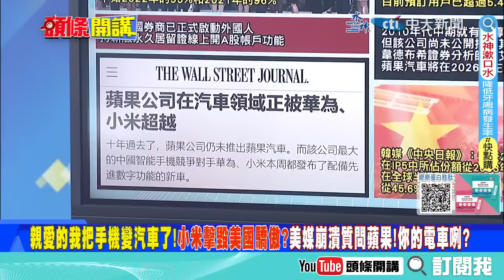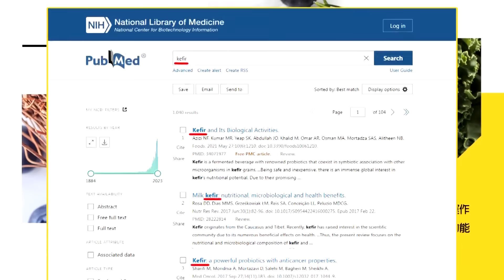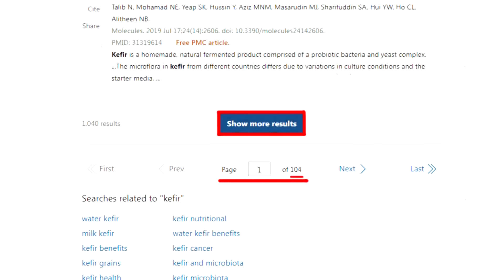【頭條開講】親愛的我把手機變汽車了!小米隕石砸碎美國信心!SU7出現了!美媒質疑蘋果進取心不足!說好的蘋果車呢? @頭條開講HeadlinesTalk 20231229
【LIVE頭條開講】小米SU7現世!美媒玻璃心碎一地!蘋果的電動車呢?美日難兄難弟?陸車出口世界第一!哈佛畢業沒工作!美笑陸經濟鬧哪樣? 20231229完整版@HeadlinesTalk

請鎖定《頭條開講》YouTube頻道/每週一至週五20:00-22:00